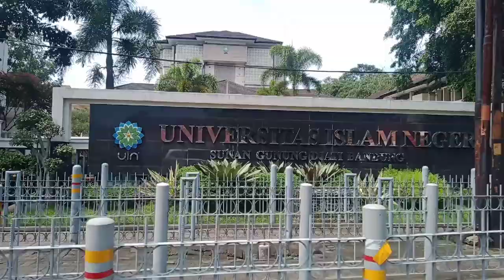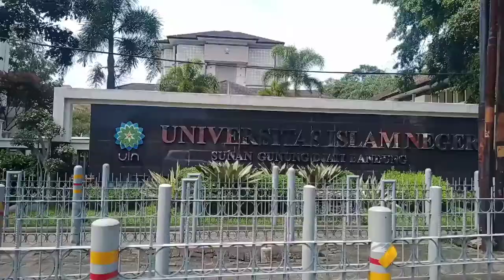KOMPLEK AREA UIN BANDUNG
Abie Amir salah satu alumnus UIN Bandung mengajak Kami memasuki area komplek UIN Bandung yang sangat sejuk dan luas...

selesai mengelilingi komplek UIN kami berencana untuk ziarah kemakam KH Idham Kholid ketua Tanfidziah NU